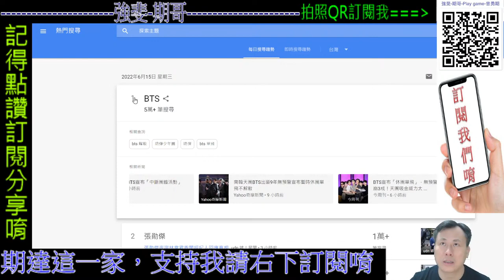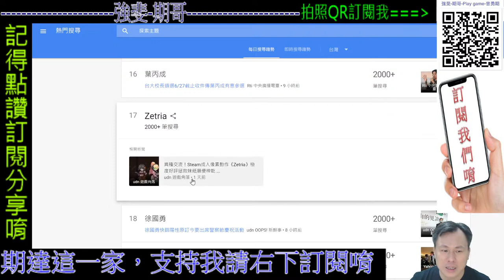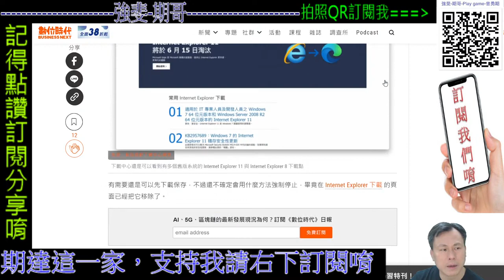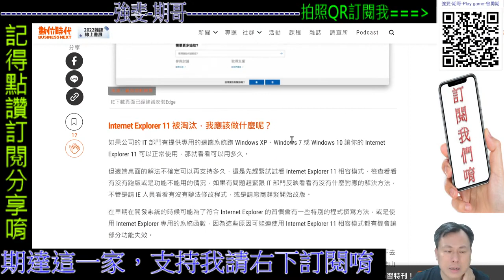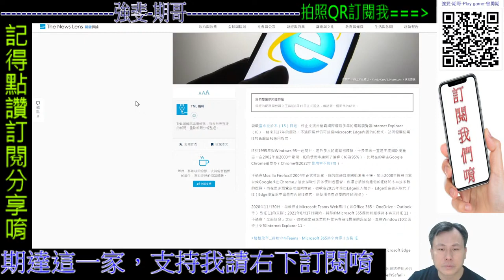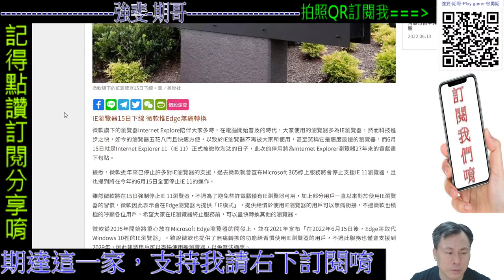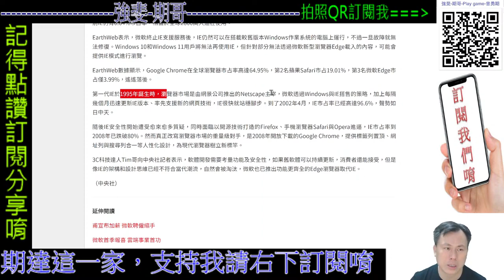就在今天！微軟正式終結支援IE 生活期哥 每日直播|歡迎加入||聽音樂，歡迎留言聊天 遊戲回歸強斐頻道 06/15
數位時代